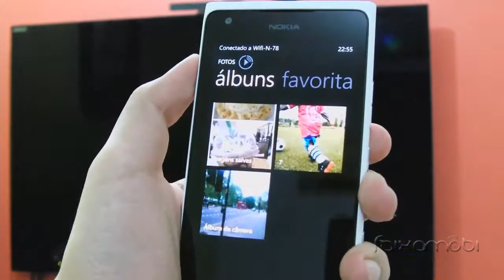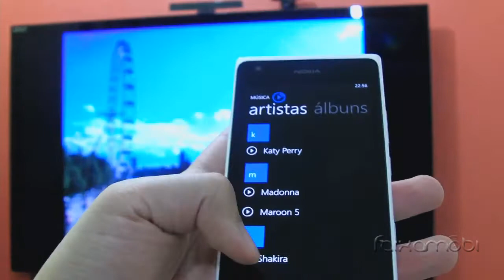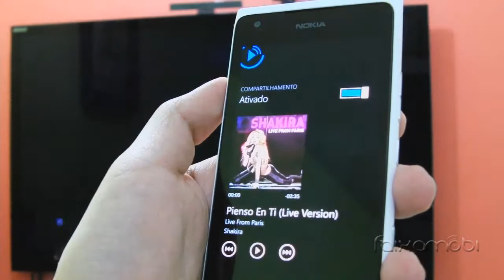Nokia Play To (DLNA) rodando no Lumia 900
Demonstração do aplicativo Nokia Play To ou Transferir Para que traz o suporte a tecnologia DLNA para os smartphones da Nokia, nesse caso um Lumia 900.